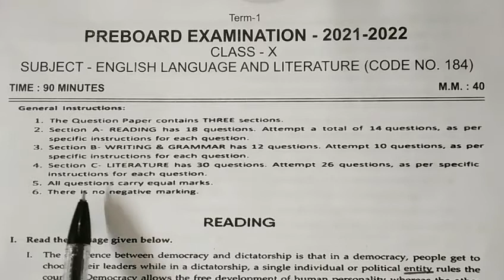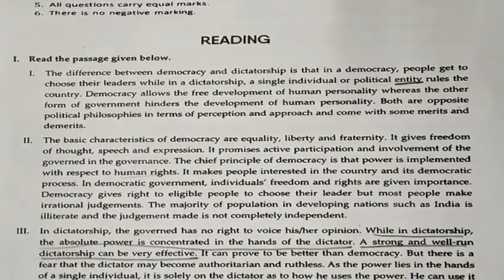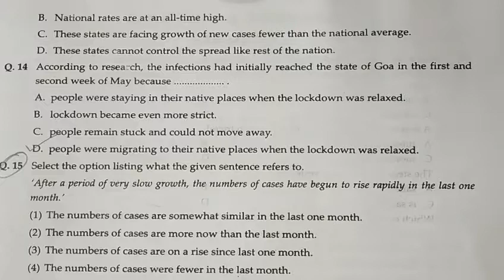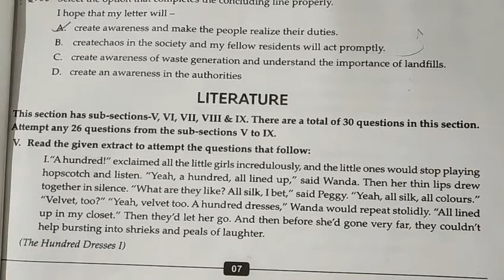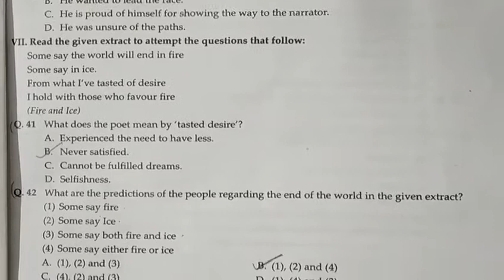10th - English Pre Board Question Paper Term - 1| CBSE 2021 - 22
Pre board question paper of class 10 English is given here. This is latest question paper latest question paper pattern as per cbse prescription.

Topics covered
10th English pre board question paper 2021
Term 1 pre board question paper class 10 english
Pre board question paper class 10 english
Mcq, Passage, Grammar based questions class 10 english term 1

link of pdf 10 english pre board question paper

more videos of class 10